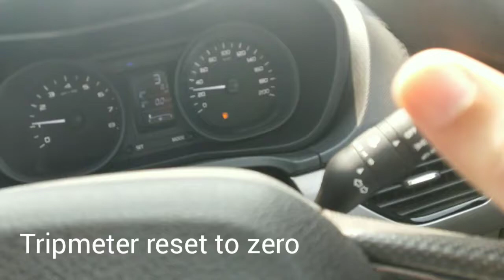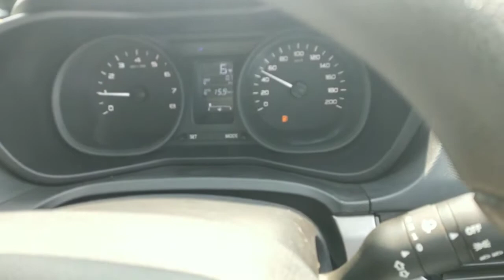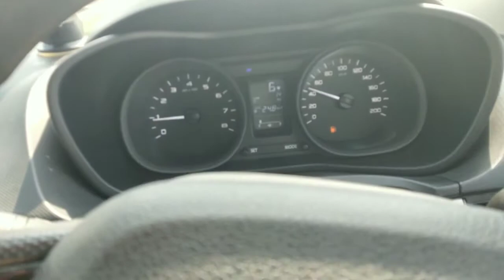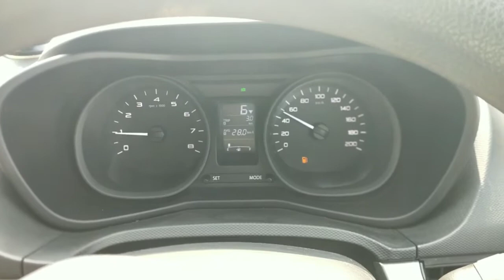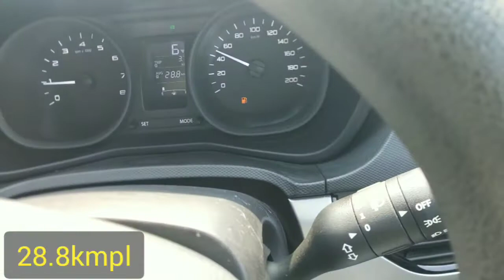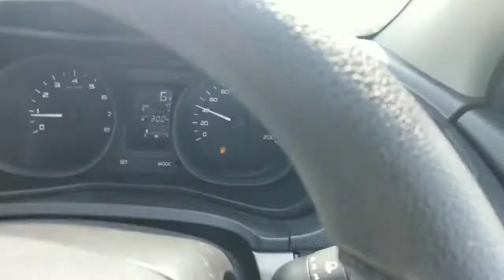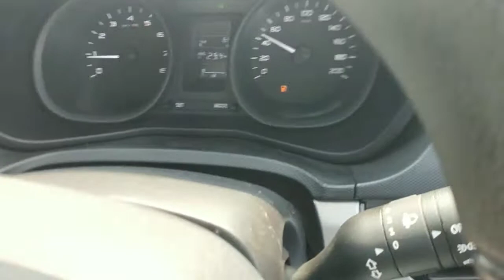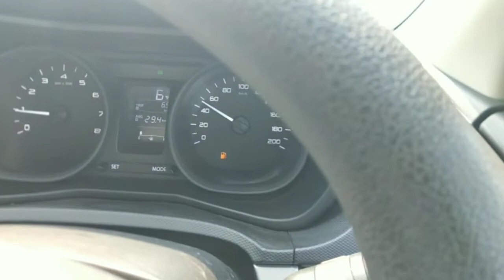Tata Nexon xm petrol mileage after 1 & half year | live uncut video with proof | car vlogs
Tata nexon petrol unbelievable mileage after 1.5 year